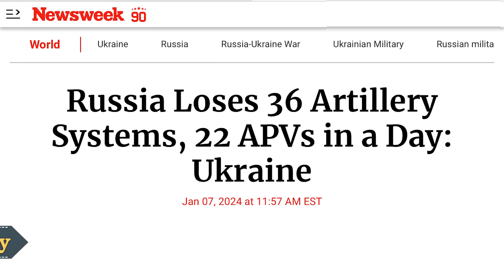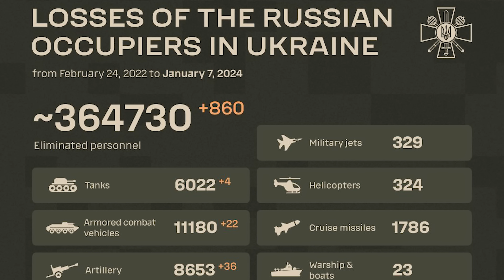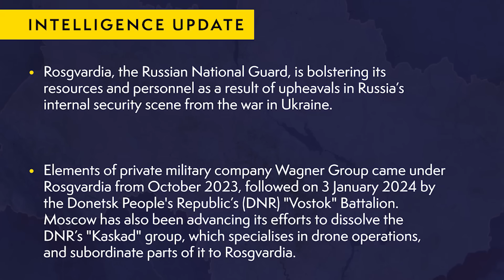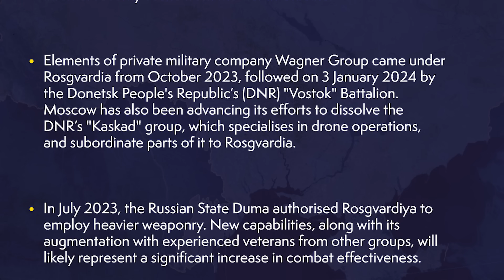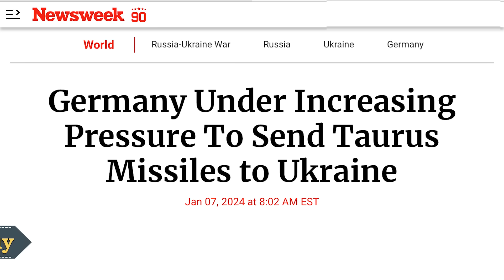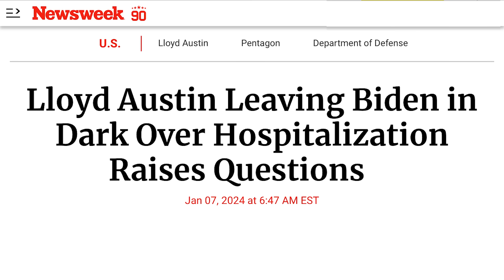Ukraine thắng lớn, Nga mất 36 hệ thống pháo binh, 22 xe thiết giáp. Áp lực Đức gởi hỏa tiễn Taurus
00:00:00 Đài Hiệu
00:00:20 Giới thiệu chương trình
00:00:35 Nga mất 36 hệ thống pháo binh, 22 xe APV một ngày: Ukraine
00:03:10 Bản tin tình báo của Cục Tình Báo Bộ Quốc Phòng Vương Quốc Anh
00:04:35 Nhật Bản sẽ tiếp tục hỗ trợ Ukraine, Ngoại trưởng Nhật Bản Yoko Kamikawa cho biết trong chuyến thăm Kyiv.
00:07:17 Đức chịu áp lực ngày càng tăng về việc gửi hỏa tiễn Taurus tới Ukraine
00:10:57 Charles Michel sẽ tranh cử vào cuộc bầu cử Âu Châu năm 2024
00:13:29 Tổng thống Zelenskiy nhận định rằng phải 'đưa Nga trở lại trong khuôn khổ luật pháp quốc tế'
00:14:06 Bộ trưởng Quốc phòng Lloyd Austin lặng lẽ vào bệnh viện không cho Tổng thống Biden biết
00:19:12 5 trẻ em trong số 11 người thiệt mạng trong vụ tấn công hỏa tiễn của Nga vào Pokrovsk
00:20:24 Thụy Điển cho biết nhiệm vụ chính sách đối ngoại chính của họ trong những năm tới là hỗ trợ Ukraine
00:23:02 Kết thúc
00:23:32 Closing Credits